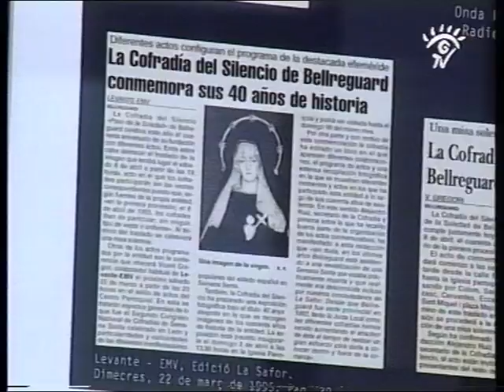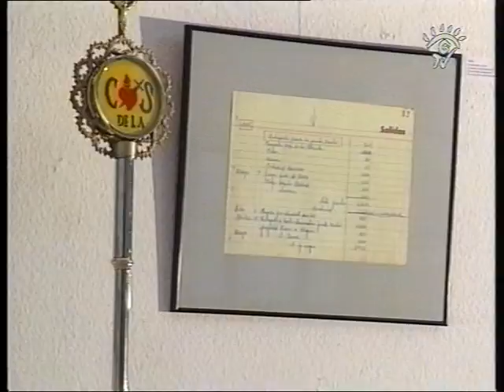Exposició "Soledat: Mig Segle" [2004]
Notícia de Gandia Televisió sobre l'exposició "Soledat: Mig Segle" organitzada per la Confraria. Aquesta exposició obria els actes commemoratius del Cinquantenari de la fundació de la Soledat, i tingué lloc a la Casa de Cultura de Bellreguard del 22 de febrer al 9 de març del 2004. Imatges cedides per Gandia Televisió.